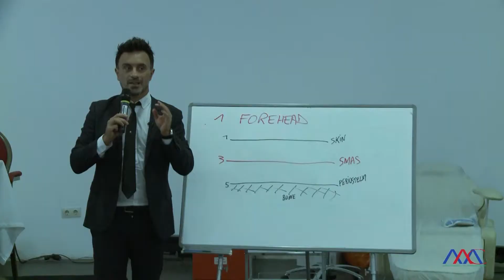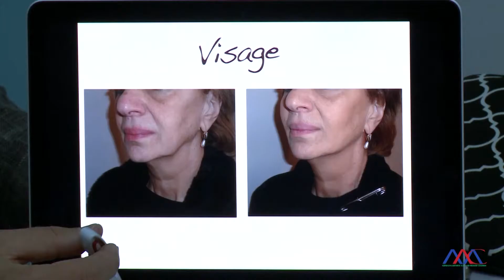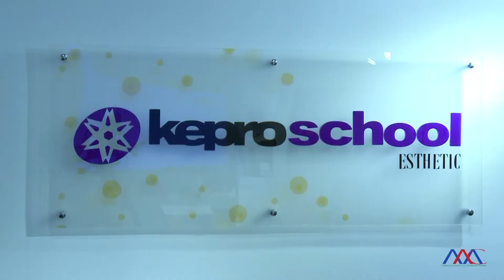Baku esthetic week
C 13 по 19 октября на базе единственной в Азербайджане аккредитованной школы для врачей- косметологов Kepro School и одной из самых инновационных эстетической клини страны – Kepro Esthetic Clinic в рамках АААМС 2017 прошла неделя эстетической медицины - «Baku Esthetic Week».
Были проведены мастер классы таких всемирно признанных светил эстетической медицины, как Мютью Стефанелли, Марио Гоизиса, Альбины Каджая, Георгия Суламанидзе, Владислава Ткачева, Марины Сойхер.
Смотрите короткое видео-ревю мастер-классов!